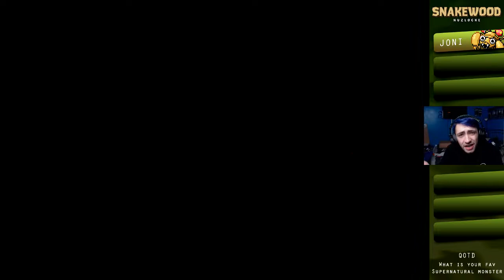Pokemon Snakewood Nuzlocke [01] - "RUN, DON'T WORRY!" [Pokemon Rom Hack]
Pokemon Snakewood is a rom hack of Pokemon Ruby. The theme of this game is all based on the undead, a walking dead version of Pokemon in a sense.

❱ Music